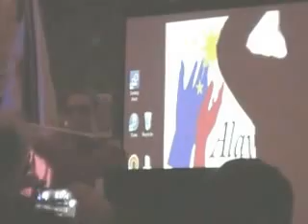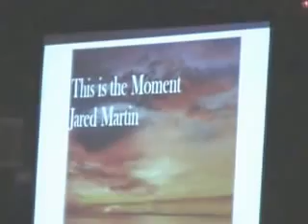Ugnayan filipino christmas concert 2013 Manhattan,NYC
Alay Ko sa Yo. A Benefit Concert for the victims of Typhoon Haiyan in the Philippines.  Filipino Broadway Talents and some Professional Singers joined and did it for free to help the fundraising of this event.